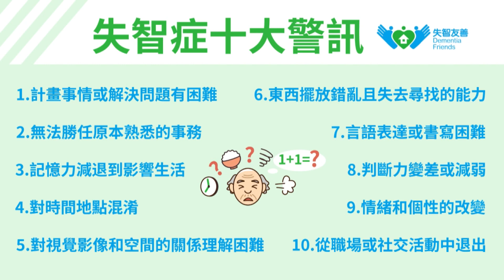世新新聞 民雄再發展 林淑完關心鐵路高架公共建設發展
112年11月13日 (一) 世新新聞

民雄再發展 林淑完關心鐵路高架公共建設發展

嘉義縣議員林淑完關心民雄再發展，對學童營養再補強，呼籲午餐費能提高，現今新開闢民雄公園或整修日式招待所等公開場域更要展開活化，頭橋設立車站及航太園區，鐵路高架化交通建設等民雄都市發展；經發處長回應，相關鐵路高架化等重大工程，都市計畫目前按部就班進行。